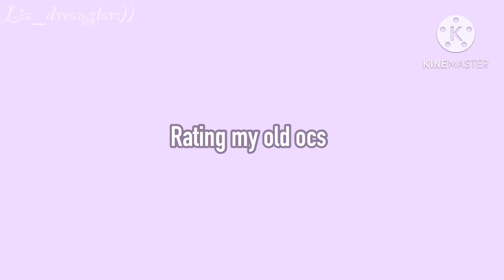Rating my old ocs // 7k special ^^ // maybe cringe warning ⚠️ 😬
Pls ignore me for not posting to for 2 months 😩😩